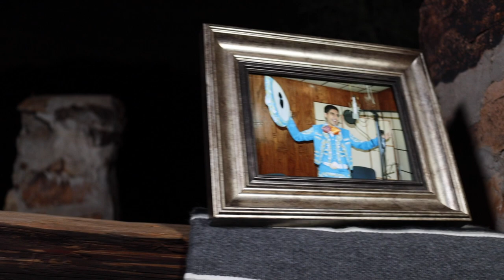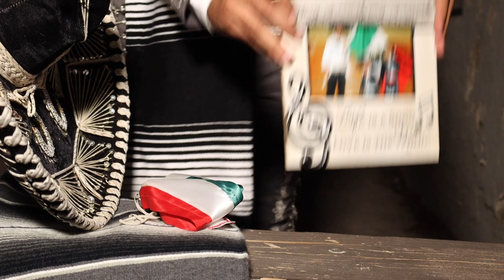Alan Ponce — Para Cantar Yo Nací (Gracias a Dios) | Video Oficial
¡Gracias por 10 años de amor, cariño y MÚSICA!
Todo lo que he logrado se lo debo a Dios y a ustedes…
¡Seguimos adelante, aprendiendo, y cantándoles lo más bello de la música ranchera!

MUSICA EN LINEA:

Amazon Music: